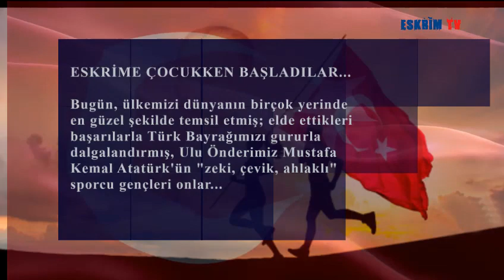Sporcumuz Deniz Selin Ünlüdağ 19 Mayıs Atatürk’ü Anma ve Gençlik Spor Bayramına özel videosu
Eskrime çocukken başladılar..  Bugün, ülkemizi dünyanın birçok yerinde en güzel şekilde temsil etmiş;elde ettikleri başarılarla Türk Bayrağımızı gururla dalgalandırmış, Ulu Önderimiz Mustafa Kemal Atatürk'ün 'zeki, çevik, ahlaklı" sporcu gençleri onlar...

Deniz Selin Ünlüdağ...